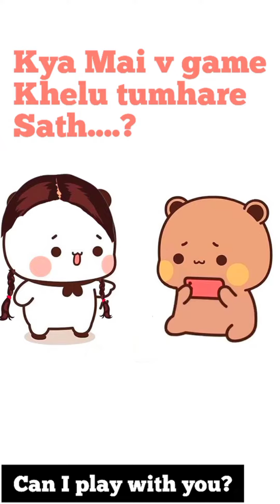Bubu caught Dudu 😡😡 | who is she 😡 | Dudu with Chinki 😱 | peach goma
Bubu caught Dudu 😡😡 | who is she 😡 | Dudu with Chinki 😱 | peach goma bubududuanimation | Chinki is flirting Dudu | bubu dudu animation
Bubu caught dudu
bubu and dudu
peach goma in english
bubu dudu cartoon
bubu dudu love story
Who is she
Peach goma cute
goma and peach
peach goma fight
goma peach love status
Bubu dudu fight
dudu bubu
Chinki is flirting with dudu
Bubu dudu animation
peach goma cute
Peachu angry with goma